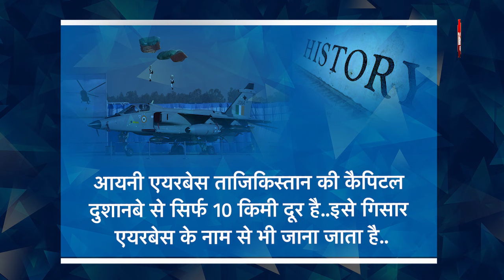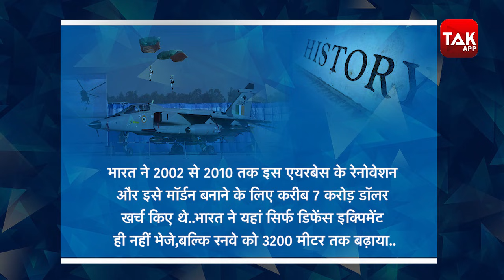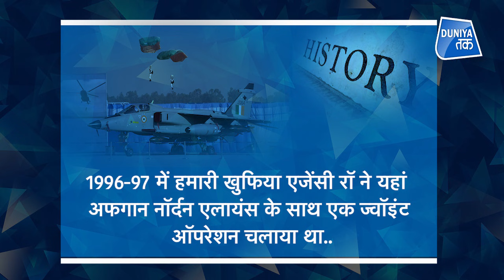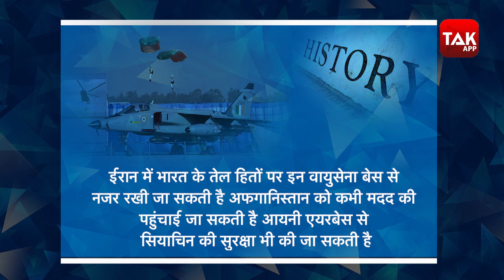World History: विदेशी जमीन पर India के कई Secret Air Base! By Pushpa Maurya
Ayni Airbase Tajikistan की कैपिटल Dushanbe से सिर्फ 10 किमी दूर है। इसे Gissar Aibase के नाम से भी जाना जाता है। दूसरे वर्ल्ड वॉर के वक्त सोवियत संघ के एयर बेस के रूप में इसने अहम भूमिका निभाई थी। लेकिन बाद में इस्तेमाल करने लायक नहीं रहा।ayni airbase,air base in tajikistan